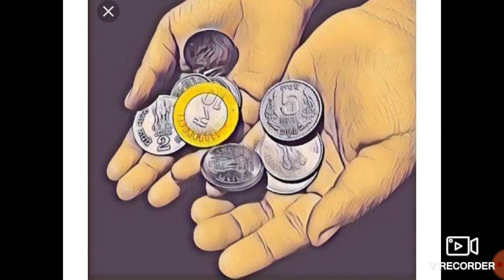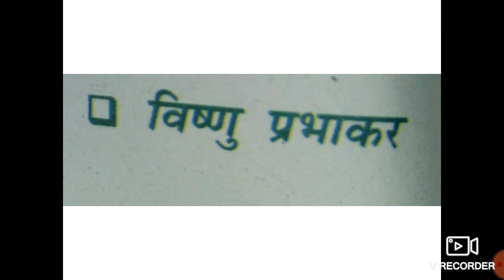Class 6 chapter 8 p2 hindi